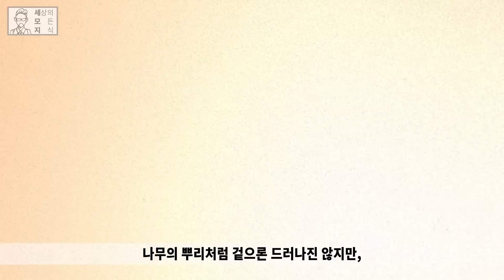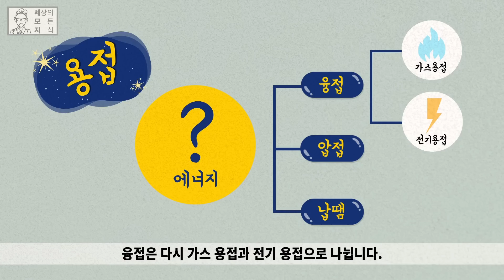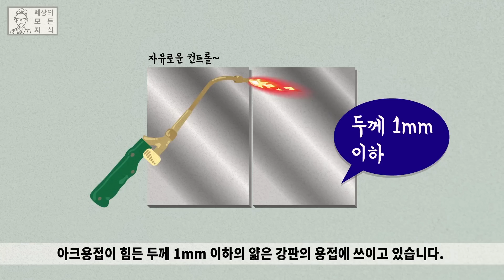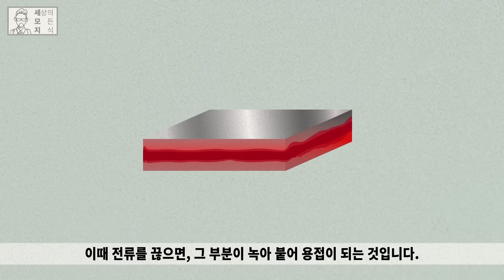용접의 모든 것 [세상의 모든 지식X챔프]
우리가 매일 손에 들고 다니는 핸드폰부터 아파트, 자동차, 비행기, 선박까지~
우리 생활 전반에 꼭 필요한 기술이 있다.
나무의 뿌리처럼 겉으론 드러나진 않지만, 기초산업부터 최첨단 산업까지
수많은 제품과 산업을 지탱하고, 연결하는 뿌리기술~ 바로 용접
가스 용접, 전기 용접, 아크 용접, TIG용접, 전기 저항 용접 등
다양한 용접의 세계를 파헤쳐보자.

기술 백과사전은 챔프(국가인적자원개발컨소시엄)와 협업으로 제작되었습니다.
국가인적자원개발컨소시엄의 다른 영상을 보실분은 아래 링크에서 확인하시면 됩니다^^